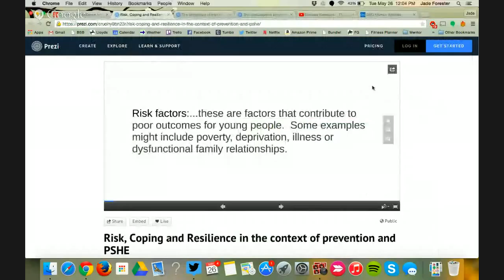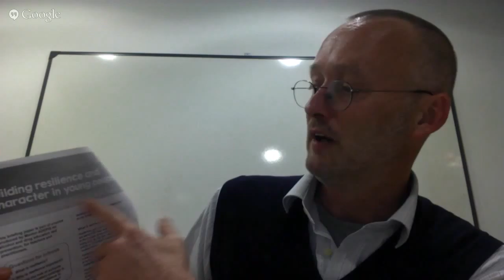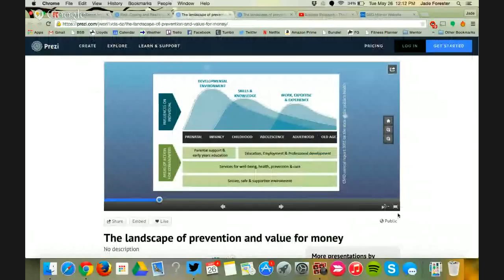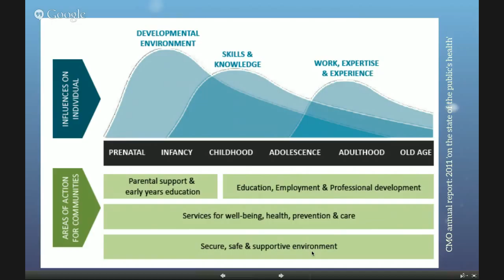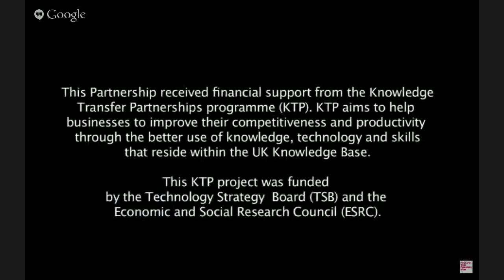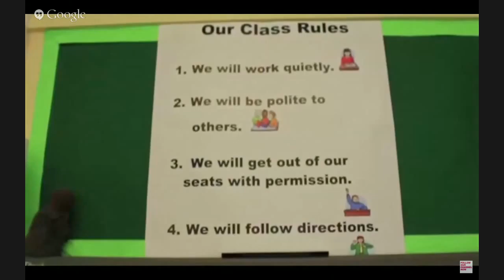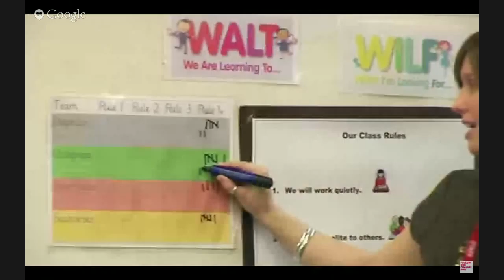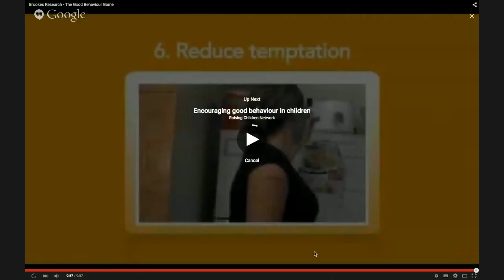Connecting Resilience and Learning Behaviours for Success (MWS 02)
[RESCHEDULED] Mentor Webinar Series, Session 2: Join our Director of Programmes Simon Claridge to learn more about the upcoming UK trial of the Good Behaviour Game, a proven classroom management and intervention strategy with over 40 years of positive results in international settings.

At Mentor, we advocate a holistic approach to building children and young people’s resilience to risk to empower them to make positive choices that support their physical, mental and social well-being as they transition into adulthood.

Effective social development programmes not only help to increase attachment to school and improve academic performance, but also improve children and young people’s social skills, reducing aggressive and disruptive behaviour in and outside the classroom.